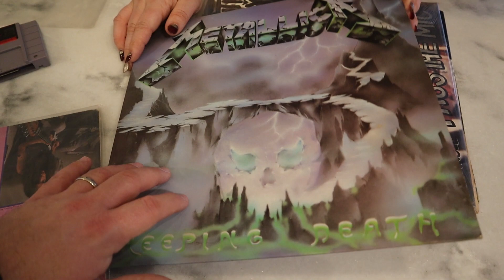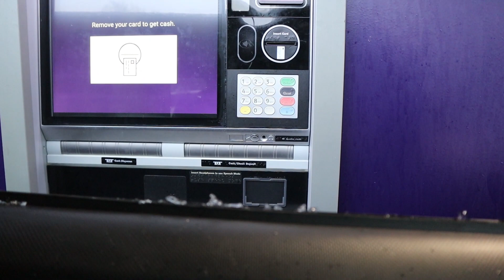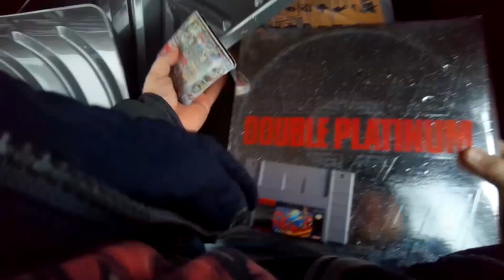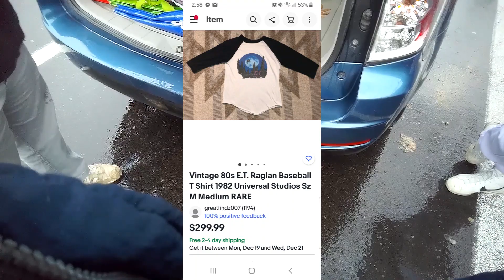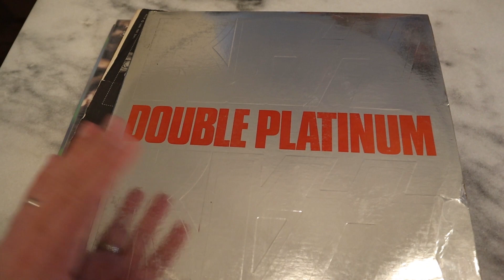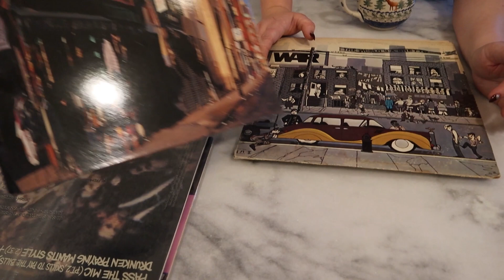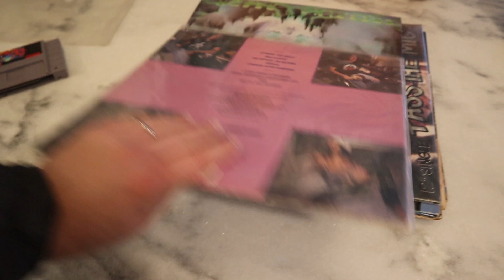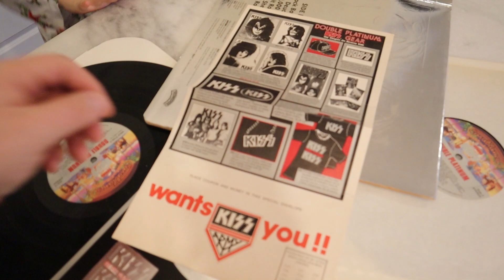Would you go out in a ice storm to buy these records? We did! Vinyl Grail Record Score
In this video Mark hits the icy roads to buy some neat records. Even a rare nintendo game.

Follow Mark on Instagram @retromediadude
Follow Dani on Instagram @vinylmusicmama

Follow our Facebook page for weekly Facebook Live Record auctions!